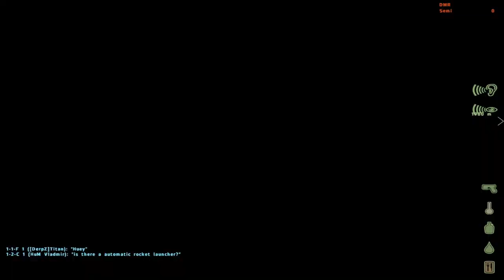DayZ: Helicopter Douchebaggery - [Helicopter Fun Episode 1]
Don't do drive by's kids.